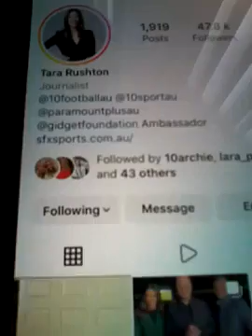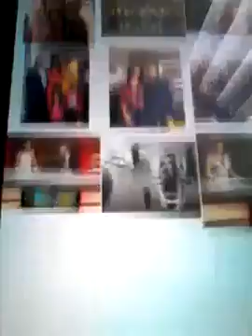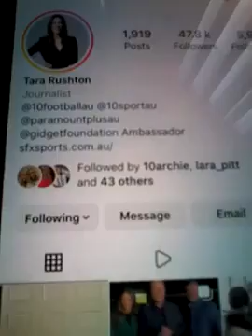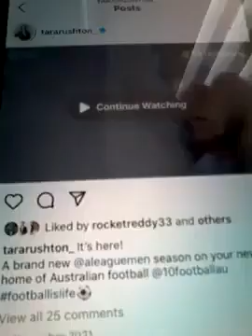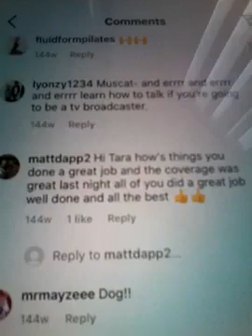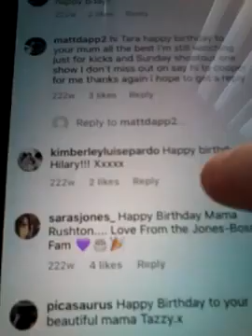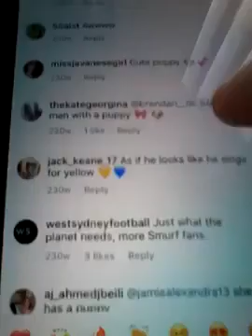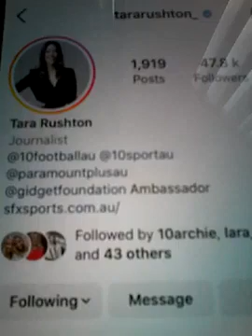@@2023 TARA RUSHTON FOX AND PARAMOUNT SOCCER REPORTER AND SHE LIKED MY COMMENTS WELL 2 TIMES NEW